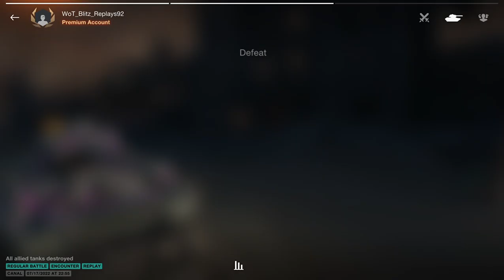Tiger I _ 4972 DMG, 3 Kills - WoT Blitz UZ Gaming